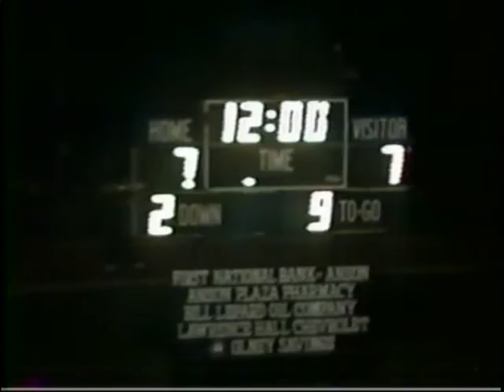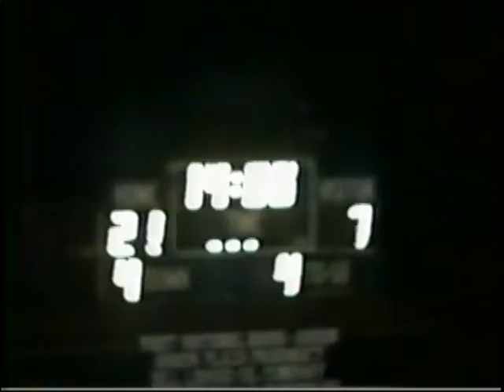WHS vs ANSON 1988